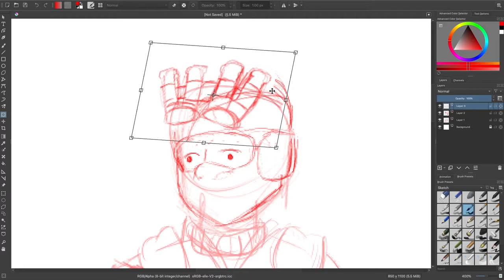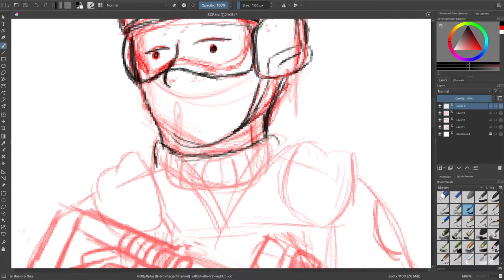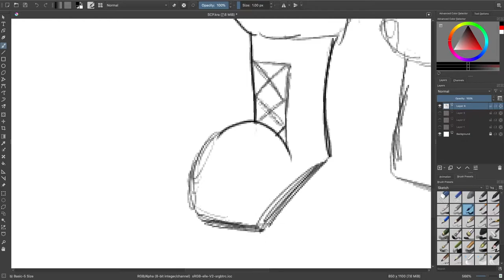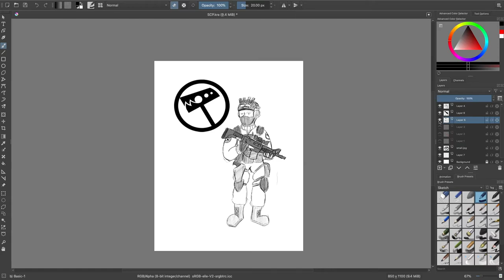SCP Mobile Task Force (Nu-7 "Hammer Down") Art in Krita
Song: Fine and Dandy by Lord Bung